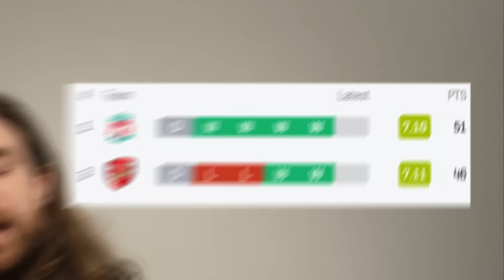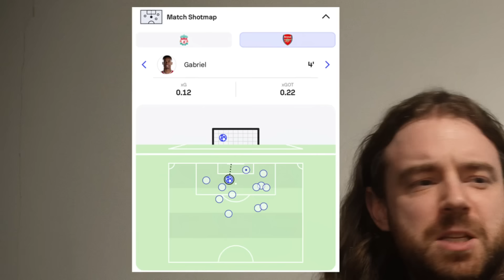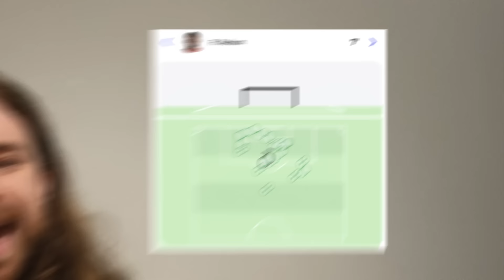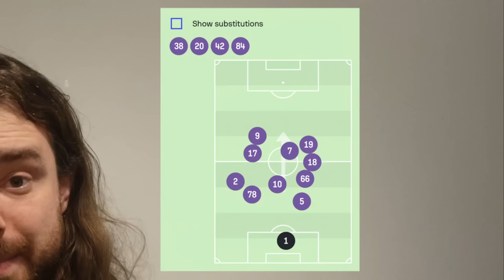Arsenal v Liverpool | Preview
Liverpool play Arsenal away from home on Sunday. Who wins?

Studio Setup
📷 Sony ZV-E10
💡 Elgato Key Light
👌 DJI Microphone
3️⃣ Phone Tripod/Mic
🧍‍♂️ Camera Tripod

Edit Setup
💻 MacBook Pro

Stills Camera Setup
📷 Leica Q2
📸 Ricoh GRIII
📷 FujiFilm X-T5

Podcast Setup
🎤 Shure Handheld Microphone
🎙️ Shure Podcast Microphone
📹 Podcast Camera
🎛️ Podcast Mixer
⌨️ Podcast Vision Mixer